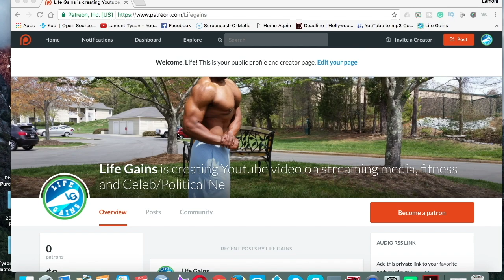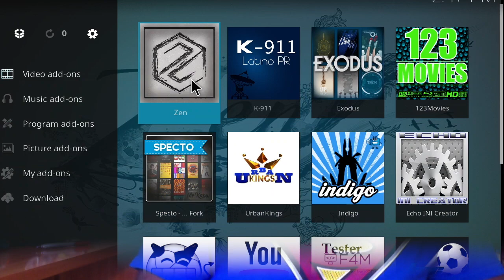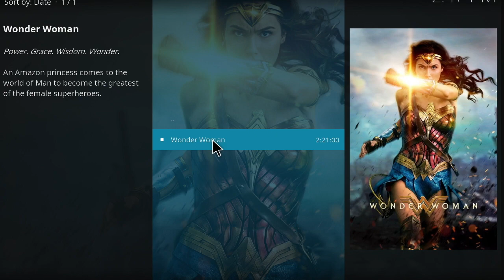Stream It or Theater Beam It? (WonderWoman) Is it worth seeing in theater or stream at home?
Before she was Wonder Woman (Gal Gadot), she was Diana, princess of the Amazons, trained to be an unconquerable warrior. Raised on a sheltered island paradise, Diana meets an American pilot (Chris Pine) who tells her about the massive conflict that's raging in the outside world. Convinced that she can stop the threat, Diana leaves her home for the first time. Fighting alongside men in a war to end all wars, she finally discovers her full powers and true destiny.